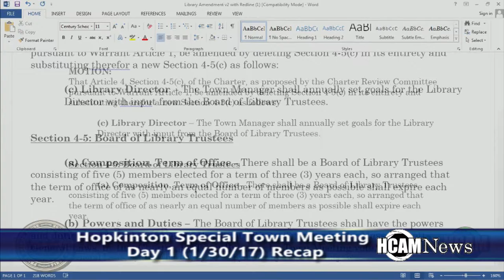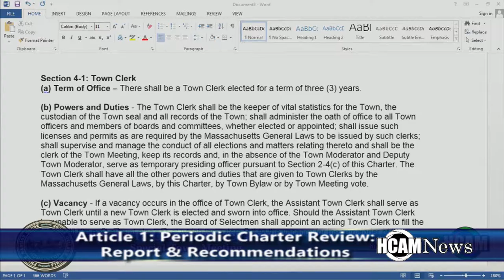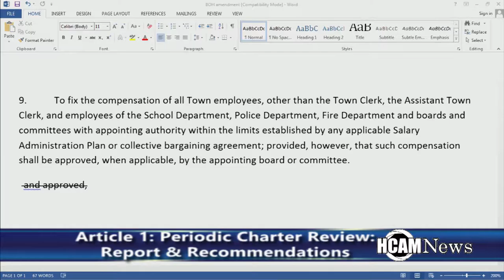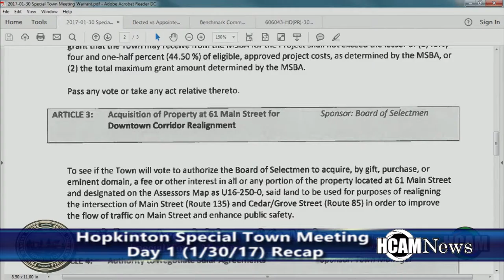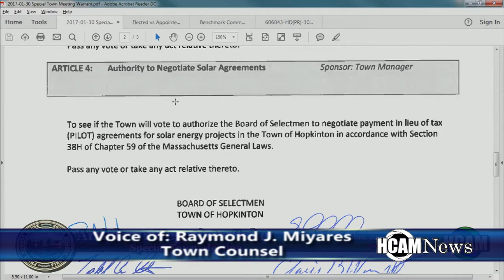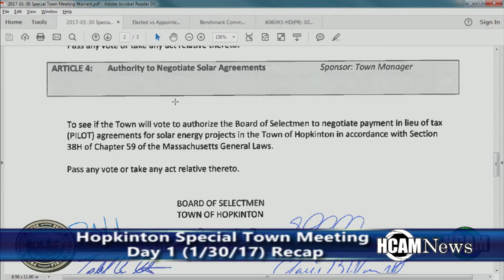Special Town Meeting Recap Day One 1/30/2017